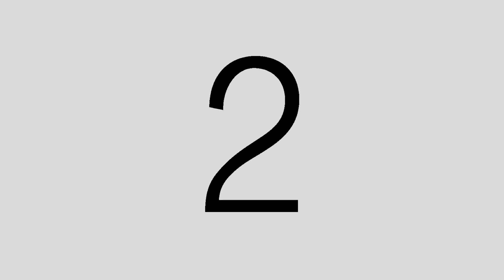STANDUP LA - Секс Казата в США, Барби, Оппенгеймер, Панин у Собчак (PODCAST #1)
Всем привет, это первый выпуск нашего подкаста из Лос-Анджелеса. Обсудили секс Казата в Америке, фильмы Барби, Оппенгеймер,  и интервью Панина у Собчак.

0:00 Запускаем новый подкаст в Лос-Анджелесе
2:00 Панин на интервью у Собчак
3:45 Как дела у Казата?
5:08 Грустный секс Казата в Америке
6:50 Углубляемся в тему секса
9:49 Незлобин дарит подарки из своего стендап тура
13:48 Сон эмигранта
16:47 Казат сидел в миграционной тюрьме
18:30 Допросы Незлобина от таможенника про траву на границе
21:09 Обсуждаем, как устроиться на работу в Америке?
22:47 Гость подкаста - Аслан
24:06 Минусы и плюсы мирового тура Незлобина
29:51 Обсуждаем фильмы “Барби” и “Оппенгеймер” и в целом кино
41:39 Про работу Незлобина над сериалом “Я не шучу”
42:10 Продолжаем про кино и куклу Барби
44:43 Еще про секс Казата
46:07 Обсуждаем подробности интервью Панина у Собчак
57:34 Прожарка Собчак. Нужно ли её звать в STANDUP LA?
58:29 Почему Незлобин не хочет идти на интервью к Собчак?
1:02:34 Скоро новый сезон вечеринок от STANDUP LA
1:05:00 Актуально ли развивать стендап на русском языке в Америке?